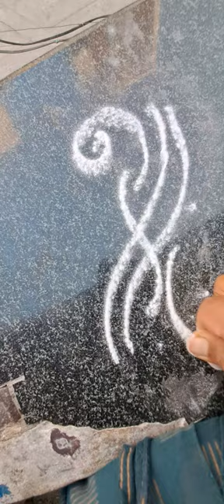7 January 2024